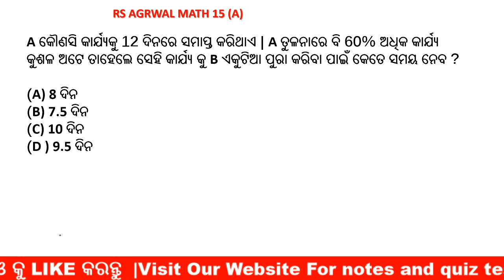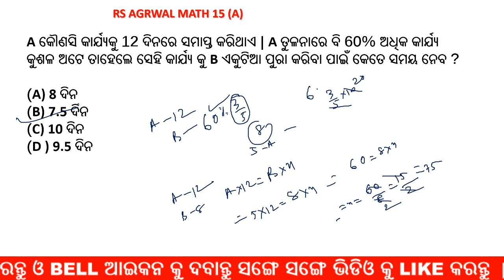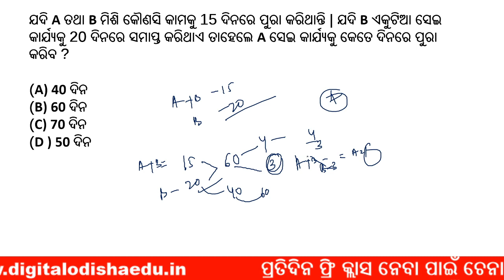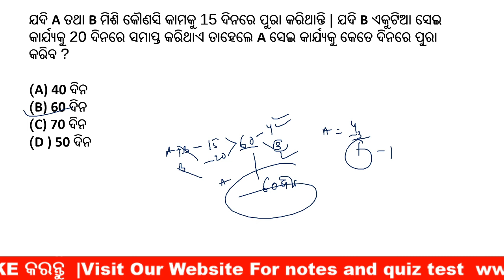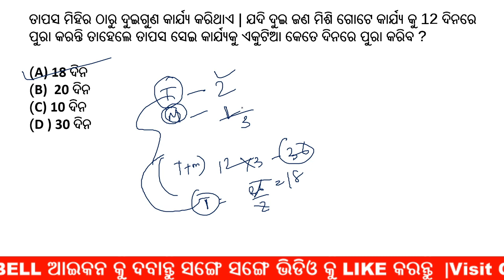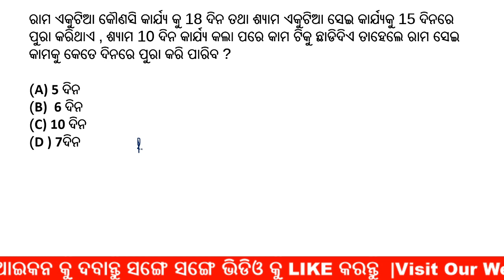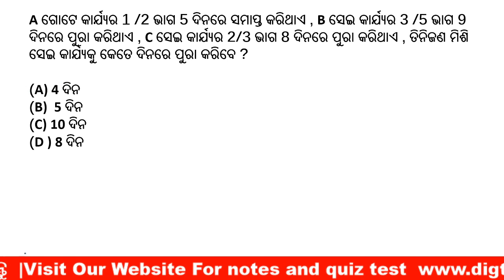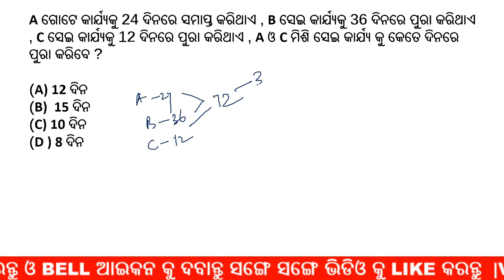Time and work trick odia | ଓଡ଼ିଆ ମେଁଥ ଟ୍ରିକ#ସମୟ ଓ କାମ